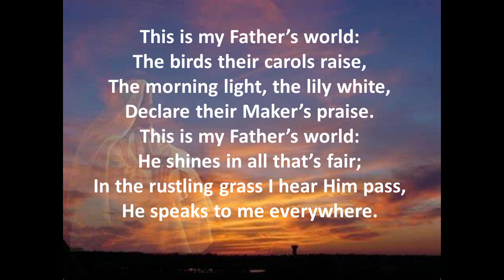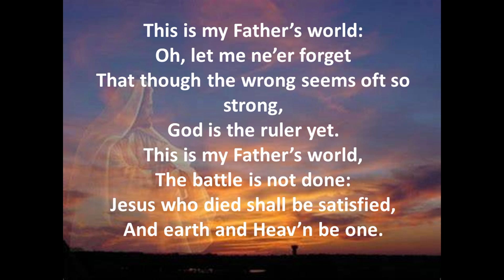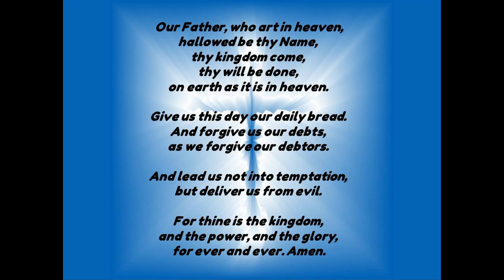Riverlawn Presbyterian Church - August 13, 2023